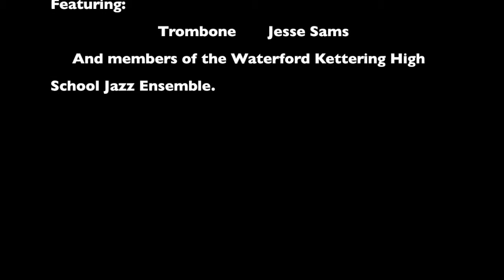"Caravan" by kSalt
Jazz combo kSalt performing Duke Ellington's "Caravan" at Puttin' on the Ritz dinner-dance on May 15, 2015.